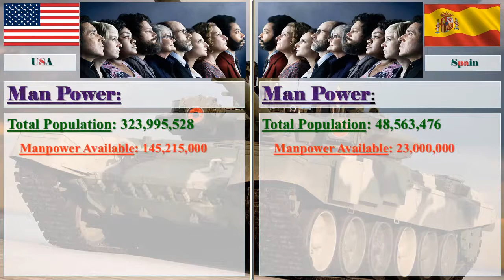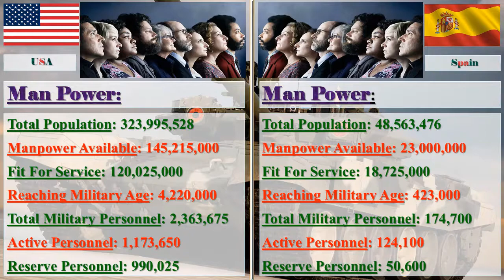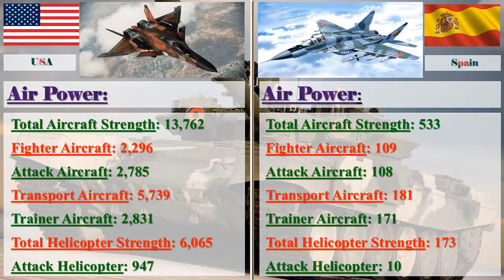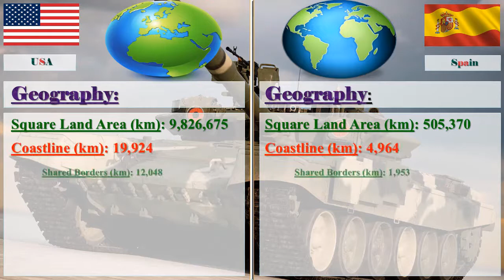United States vs Spain Military Power 2017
United States vs Spain Military Strength Ranking 2017

Image Credit: Google
Information Credit: globalfirepower